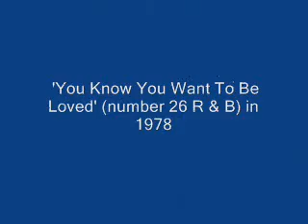Keith Barrow- You Know You Want To Be Love